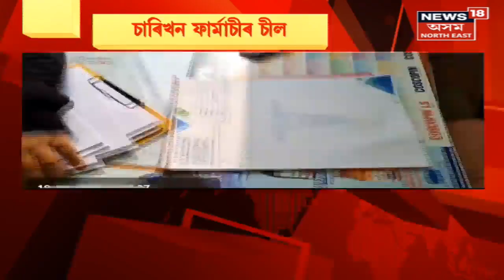Dudhnoi News : অনুজ্ঞাপত্ৰহীন ফাৰ্মাচীৰ বিৰুদ্ধে জোৰদাৰ অভিযান চলিল দুধনৈত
Dudhnoi News : দুধনৈত প্ৰশাসনে ছীল কৰিলে চাৰিখনকৈ অনুজ্ঞাপত্ৰহীন Pharmacy